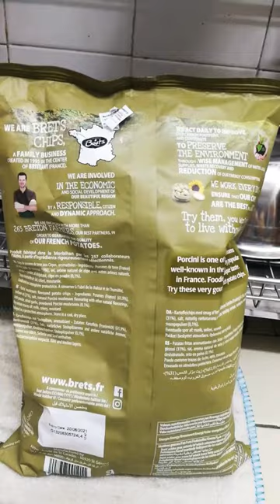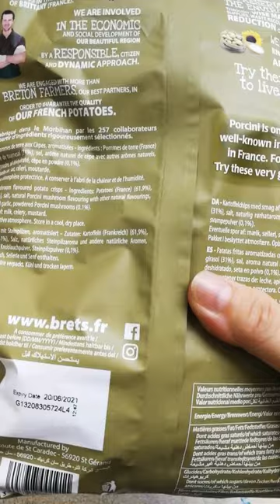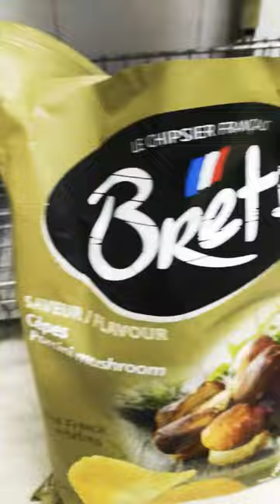Potato 🥔 Chips From France 🇫🇷. Brets Porcini Mushroom Chips.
Potato Chips Review.
Taste good and 😋 Yummy!!
Worth a try!